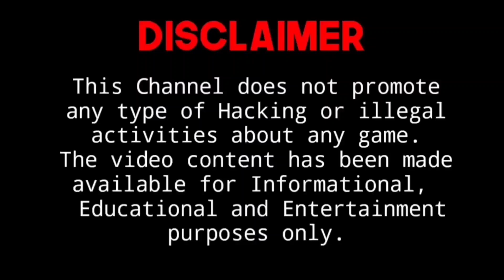#11 🔥 Shoutout day 🥰 | My new village tour | Minecraft Survival series in Hindi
Guys welcome to another episode of Minecraft Gameplay Series. In this this video I am gonna so you Day 150 to Day 155 Gameplay. Guys it's a special video so aaj sirf aapke doubts solve karunga. Aur dosto aaj aapko Shoutout bhi milne vala h iske sath hi aaj aapko apne village kaa tour bhi karvaoonga.

Aim : 500 Days Surviving.

Thanks☺️

GamerTag : Mahakaal BPC

🟢 Minecraft video links :- 🟢